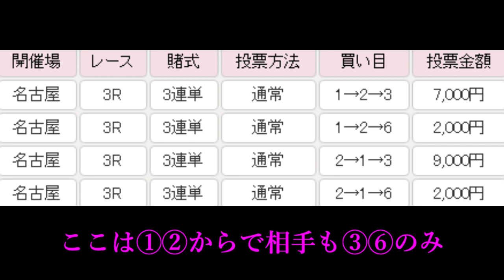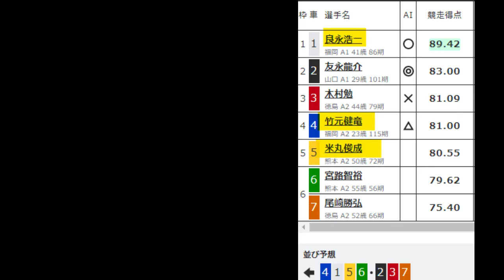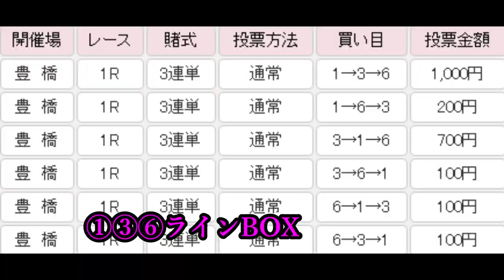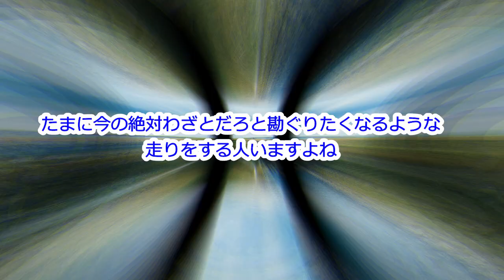ギャンブル依存症で借金抱える男の本日の競輪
現在の借金は1000万を超えています。ギャンブルでつくった借金です。
どのように自分がこんなに莫大な借金をつくってしまったのかを過去の
ギャンブル動画とともに振り返り、ギャンブルを二度としないという
自分への戒めと同時にギャンブル依存症で苦しむ人がこれ以上増えてほしくないという想いも込めた動画になっております。

ギャンブルは自分を律することができたらかなり最高の娯楽です。みなさんもほどほどに。
いろいろなコメントお待ちしております。よろしくお願いいたします。